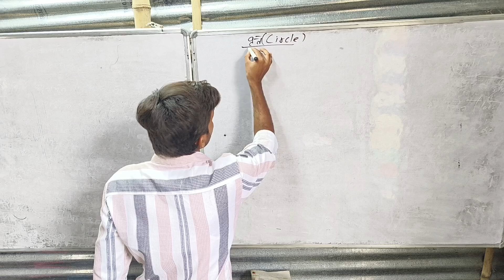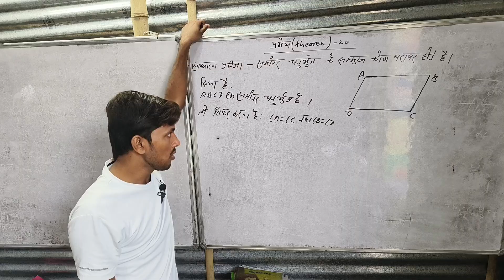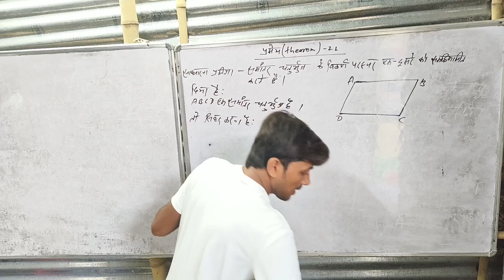Vlog || My Today Vlog | Vlog Video | India vlogger |My First Vlog | My First Viral Vlog | vlog - 04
Vlog || My Today Vlog | Vlog Video | India vlogger |My First Vlog | My First Viral Vlog | vlog - 04 @VipinKumarVlogs

Searching keywords:-

Vipin Kumar Vlogs
saurav joshi vlogs income

my first vlog viral first video

my first vlog viral video my first vlag viral on YouTube

vlogs

First vlog

First video

My first vlag 2022

My first vlog journey My first vlog trending

My first vlag flop

Blogs

Hindi vlog

Indian vlogger

Deshi vlogs

Deshi vlogger

Village vlogs

Town vlogs

My first vlag of village

my first vlag video

first vlog
first vlog video
my first

my first vog viral
my first vlag viral kaise karen
myfirstvlogviral
my first time Vlog
first vlog
first video
first bideo
vlog
1st blog
My first vdo
My First Vlog
Viral
sourav Joshi vlogs comments on my youtube video

Topic Related Hashtags:-